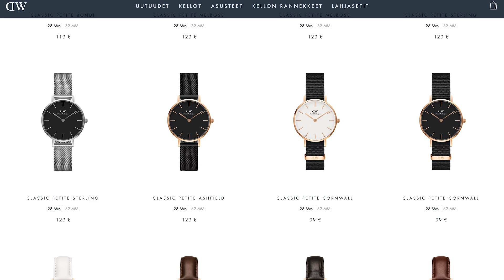GET READY WITH US: TEEHETKI & TOTUUKSIA TOISISTAMME | Valtteri & TheSofiaElle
✩ Kaupallisessa yhteistyössä: Daniel Wellington ✩

‣ Daniel Wellingtonilla on käynnissä Moments of Summer -kampanja, jossa he tarjoavat -50% rannekorusta kellon ostajalle.

‣ Koko tilauksesta saa -15% minun koodilla Valtteri15.

‣ Daniel Wellington tarjoaa ilmaisen maailmanlaajuisen toimituksen.

‣ Alennuskoodini on voimassa 7.9.2018 asti. HUOM! Moments of Summer -kampanja loppuu jo 4.9.2018.

♡ TILAA SOFIAN KANAVA!
Käy tsekkaamassa mun ja Sofian yhteisvideo Sofian kanavalta ja tilaa Sofian kanava

♡ OLLAAN KAMUJA!

♡ VALTTERIN KÄYTTÄMÄT TUOTTEET
Mario Badescu: Facial Spray With Aloe Cucumber And Green Tea
Glamglow: Waterburst™ Hydrated Glow Moisturizer*
NYX Professional Makeup: Hydra Touch Primer*
Maybelline: Fit Me! Matt+Poreless Foundation (320)
Linda Hallberg Cosmetics: Infinity Filter Setting Powder (Light + Medium)*
YSL Beauty: Couture Brow Slim (4)*
Anastasia Beverly Hills: Clear Brow Gel*
Benefit Cometics: Hoola Bronzer
YSL Beauty: Couture Contouring Palette*
Anastasia Beverly Hills: Blush Kit (Radiant)*
Urban Decay: Born To Run Eyeshadow Palette*
Anastasia Beverly Hills: Amrezy Highlighter
Urban Decay: All Nighter Setting Spray*
Jeffree Star Cosmetics: Liquid Frost (Canary Bling)*

♡ SOFIAN KÄYTTÄMÄT TUOTTEET
Maybelline: Super Stay 24h Full Coverage Foundation
L.A. Girl Cosmetics: Pro Coverage HD Illuminating Foundation*
Barry M. Cosmetics: All Night Concealer
Collection: Lasting Perfection Concealer
MUA Cosmetics: Powder
Collection Cosmetics: Sheer Loose Powder
Physicians Formula: MuruMuru Butter Bronzer
I Heart Revolution: Shimmer Bronzer
Revolution: Brow Pomade (Soft Brown)
Jeffree Star Cosmetics: Skin Frost (Peach Goddess)*
L'Oréal: Baby Roll Mascara
Collection Cosmetics: Clear Mascara
Lottie London: Eye Brow Pencil
Jeffree Star Cosmetics: Thirsty Palette*
Collection Cosmetics: Glitter Liner
The Balm: In The Balm Of Your Hand Volume 2*

*Tuote saatu yritykseltä PR-näytteenä.

ʕ•ᴥ•ʔ Video toteutettu kaupallisessa yhteistyössä Daniel Wellingtonin kanssa. Erikseen merkityt meikit saatuja PR-näytteitä yrityksiltä.
ʕ•ᴥ•ʔ Kiitos, kun katsoit videon!